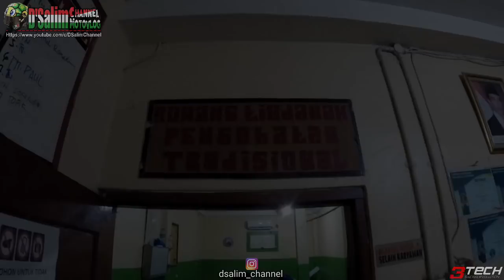KONDISI ALLE SALIM SETELAH DIPUKUUL BALOK KAYU OLEH GANK MOTOR|MOTOVLOG INDONESIA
Assalamualaikum Vlog
Vlog lanjutan dari video sebelumnya yakni pemukulan dengan menggunakan balok kayu oleh gaeng motor, saya ditolong sama dua orang dan dibawa ke pengobatan patah tulang guru singa

Saksikan video selengkapnya ya vlog
NO SKIP‼️

Supported :@3techracingevolution

FB : Ghoestaff allegro baracuda vixbec

Motor : Yamaha R250 (monster Energy)

Camera : * Sena C-10 intercom
                 * Gopro Hero 5 Black
                 * Bipro 5 III S

Komunitas : Vixbec (Vixion Bekasi Club)ql